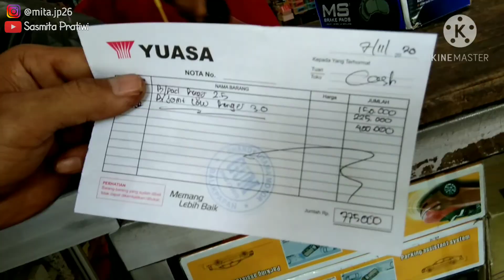Jalan-Jalan Singkat Ke Kota Balikpapan | Nyebrang Laut Nyari Alat Mobil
Terimakasih sudah meng-klik video ini ya...
di video ini berisi penjalanan singkat aku & suami ke kota Balikpapan, mau tau kami kemana aja selama di kota? simak videonya sampai selesai ya...